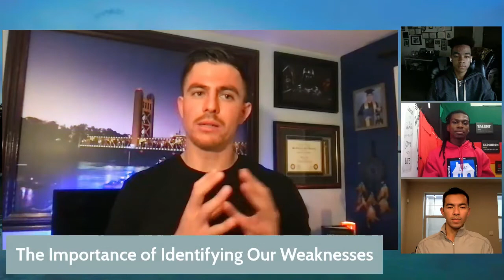Magnify Your Weaknesses - Part 1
Join Brother Be Well Host/Content Contributor Justin Martinez discuss becoming strong by magnifying your weaknesses with Associate Marriage and Family Therapist, Malik Sampsom, HearYou.org, Brother Be Well Clinical Advisor Patrick Ma, youth guests Devontae Springer, Nicholas Crawford and Shamar Knox.